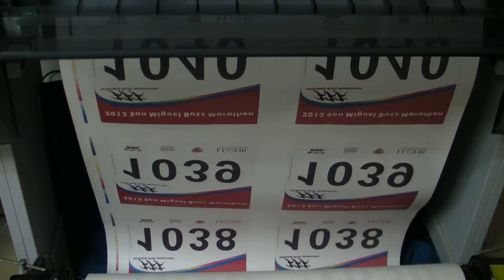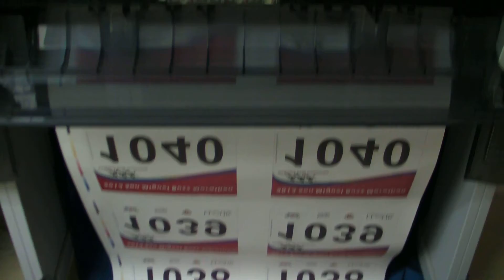Gogopress Rotary Heat Press GP series for heat transfer printing with Inkspower sublimation inks 031